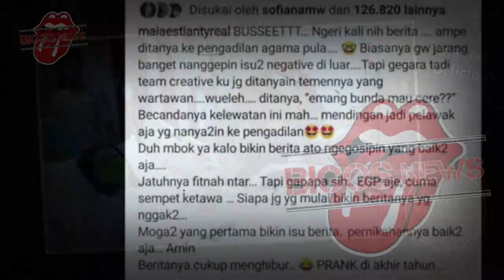MAIA ESTIANTY DROP DILARIKAN KE RUMAH SAKIT, DUL JAELANI HISTERIS - GOSIP ARTIS HARI INI